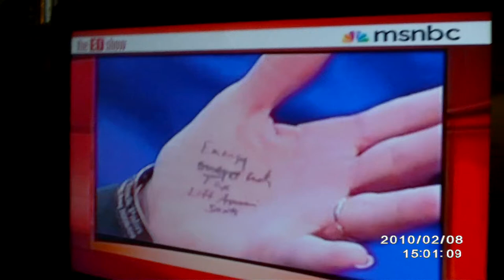SARAH PALIN READ OFF OF HAND DURING A INTERVIEW.